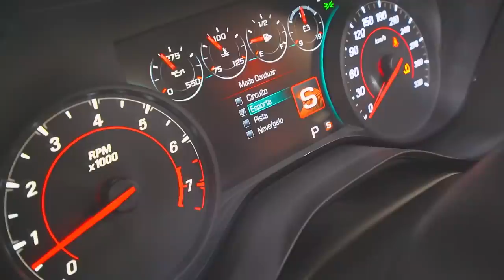MEUS AMIGOS NÃO ACREDITARAM QUE COMPREI UM CAMARO NOVO !! * pensaram q era uma kombi * 😂❤️